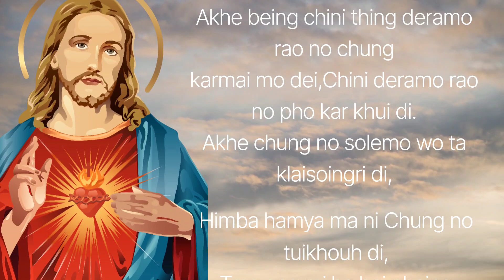PROBHU PRARTHONA KHEMUNG MA